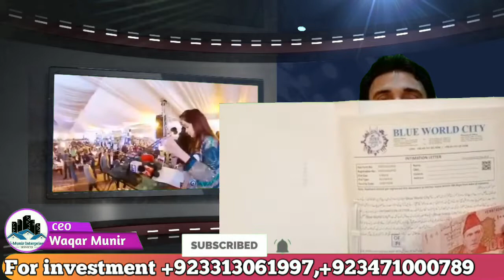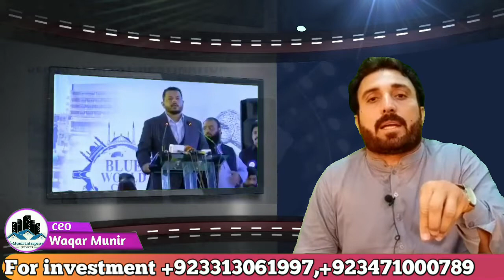Blue World City Islamabad || General Block Complete details || Lattest Update August 2020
🏝️5 marla 7 lakh wali closed for sale🏝️
🏝️10 marla 12 lakh wali open/closed for sale🏝️
🏝️5 marla 8 lakh wali open for sale.🏝️
🏝️🏝️Kanal open🏝️🏝️

Waqar Bhaseen
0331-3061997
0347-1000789